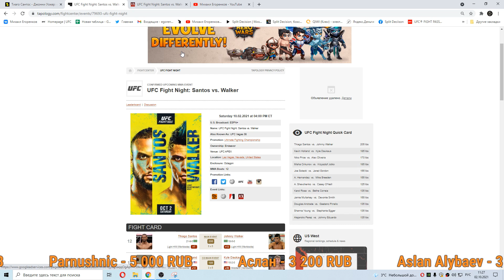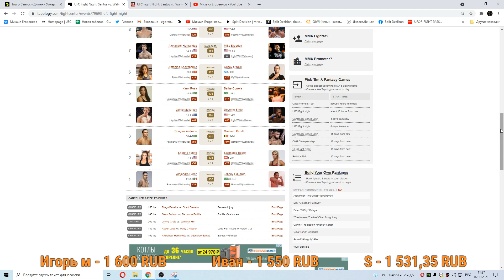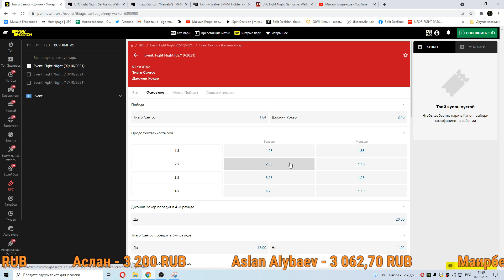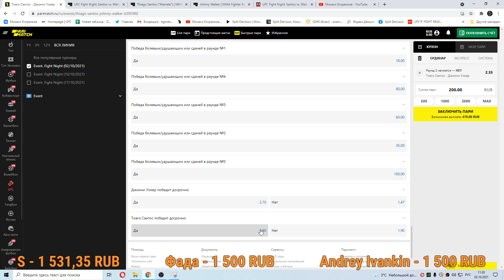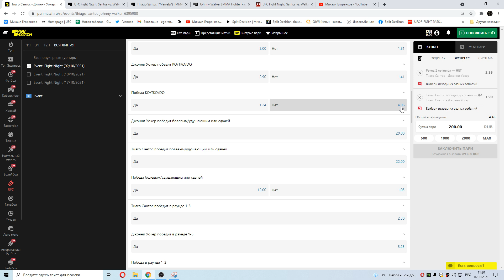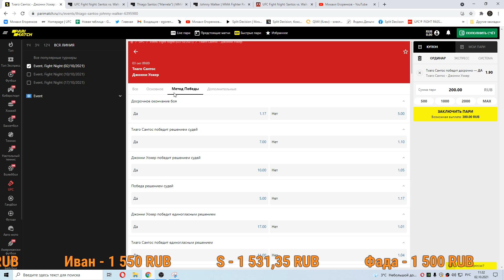ММА-подкаст №448 - Ставки на UFC FN: Santos vs. Walker